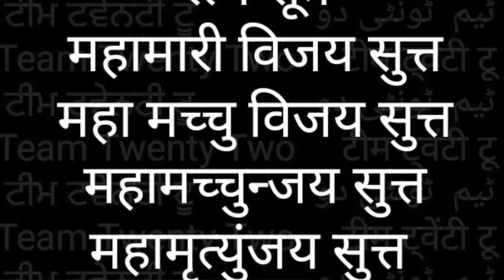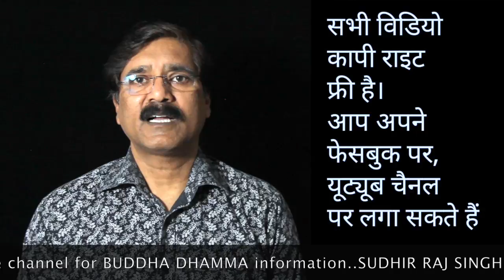RATANA SUTTA -15 💎 रतन - सुत्त-15THE JEWEL DISCOURSE || Sudhir Raj Singh ||Pali Language